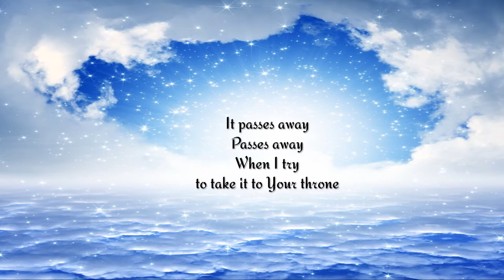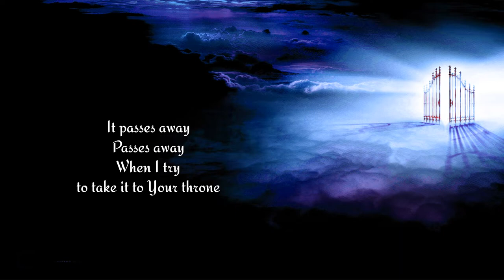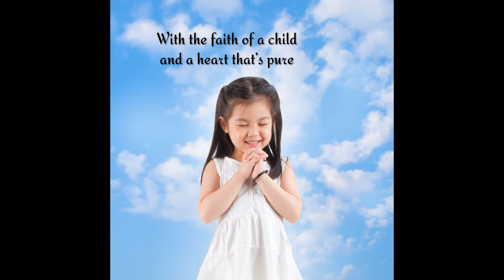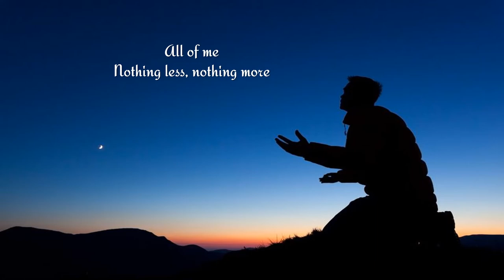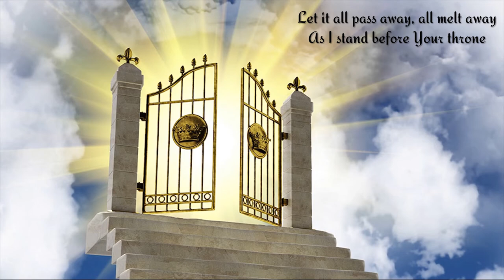Laura Kaczor - Quiet Waters (Official Lyric Video)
Wow, this is Laura Kaczor singing a song that she wrote called "Quiet Waters."  What a talent! This is from her album "Wake Me Up."  Such a peaceful song, about being so close to our Maker and Provider.

For more insights about Laura and her ministries, Also, "Wake Me Up" can be ordered from iTunes